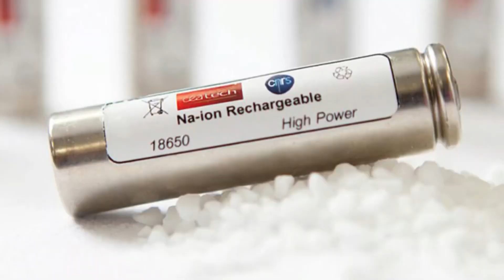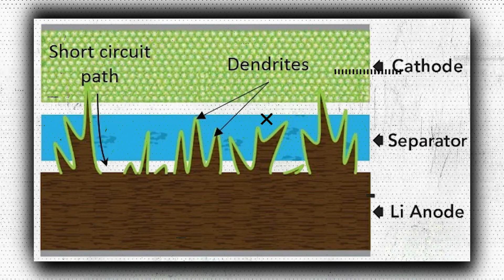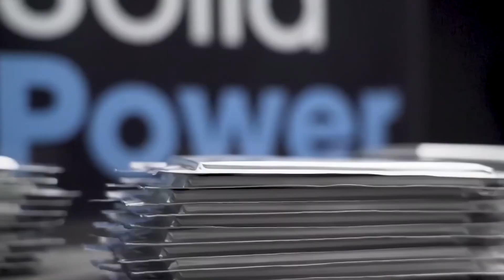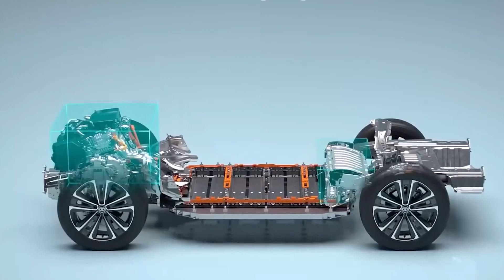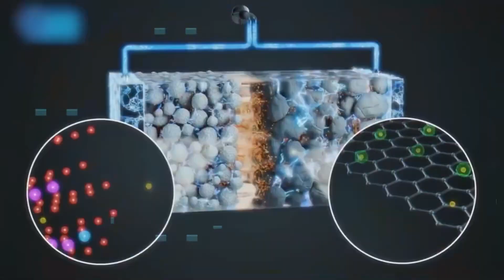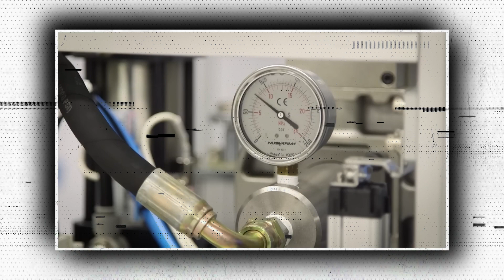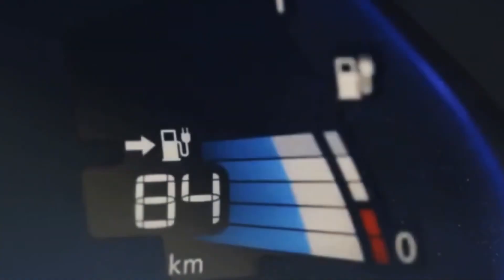Honda CEO Just ANNOUNCED A Battery That Will SHOCK Toyota!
Honda has entered the market for solid-state batteries, consistently asserting that the current battery technology is not a viable long-term option. Lithium-ion batteries have drawn criticism for a number of factors, including their weight, reliance on rare earth elements, quick decomposition, and environmental impact. To address these difficulties, Honda is relying on solid-state batteries. Honda's Vice President of Business and Sales, Dave Gardner, recently spoke with TheDrive and highlighted his company's belief that lithium-ion technology will not be sufficient to meet all demands in the future.

Honda's research of solid-state batteries holds the potential of smaller, lighter, and less resource-intensive batteries that nonetheless offer increased energy density, quick charging, and longer lifespan. Honda made an enormous $310 million investment on a cutting-edge solid-state battery production line for the purpose of advancing this project. This line is dedicated to evaluating the technology and the manufacturing method. But Toyota recently disclosed a development that might result in solid-state batteries with a staggering 745 miles of range on a single charge, with plans to increase that range to an amazing 900 miles. The invention of solid-state batteries is crucial to this evolution.

The Strategy Honda Will Use To Beat Toyota At Its Own Game

The fact that every automaker is vying for the newest, most powerful EV technology comes as no surprise, of course. But it has been widely reported in recent years that Toyota is putting a lot of effort into solid-state batteries for upcoming models as well as longer ranges for its cars, which may help it from the perspective of consumers. Toyota is investing heavily in solid-state batteries, but Honda, another dominant player in the market, has observed this and is working to outdo them.

Honda specifically disclosed an expenditure of $310 million in a state-of-the-art solid-state battery production line intended for testing the technology and its manufacturing procedure. Future Honda electric cars will start to have these kinds of battery packs as a result of the establishment of this new solid-state testing facility. Furthermore, it's important to note that Honda, in contrast to Toyota (publicly), has developed a method of fending off dendrites, one of the biggest threats to solid-state batteries.

On solid-state batteries, dendrites essentially grow after repeated usage and charging, causing them to deteriorate more quickly than we'd like. Dendrites can be disastrous for the lifespan and safety of solid-state batteries because these batteries' core parts are solid, not liquid. However, by changing the design, Honda came up with the concept of sandwiching polymer fabric between the electrolyte and the positive and negative electrodes, thus preventing the growth of dendrites.

We're impressed with the Japanese automaker right now, and that's just one of the original concepts the company has brought to this still-emerging EV technology.
Honda, although arriving late to the party, might end up altering the game

Even though Honda has come under fire for its poor EV development and marketing, there may have been excellent reason for the firm to remain silent. However, Honda's recent expenditures in solid-state batteries and facilities to produce new super-powerful EVs suggest that they could be on the verge of a record-breaking achievement. On the other hand, Toyota has undoubtedly been a dominant force in the hybrid market for many years. Thanks to the renowned Prius, "eco-friendly driving" has become increasingly common and accessible.